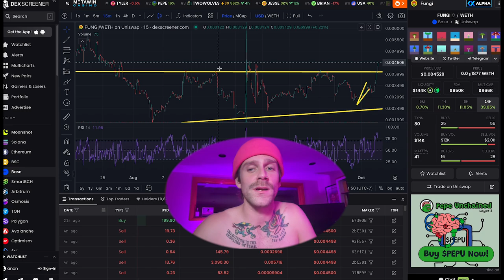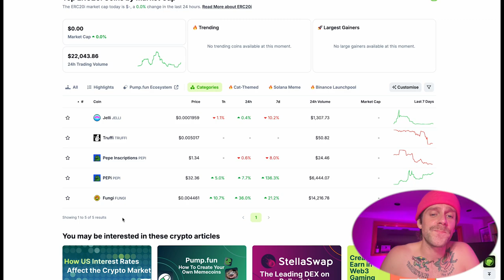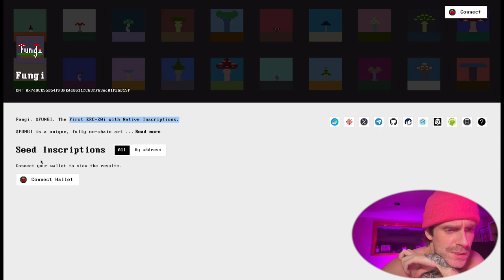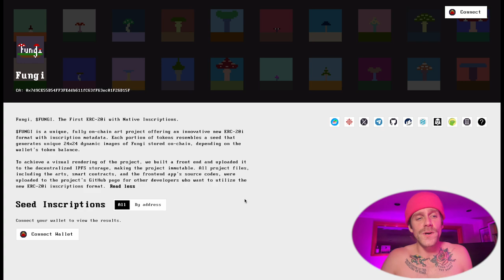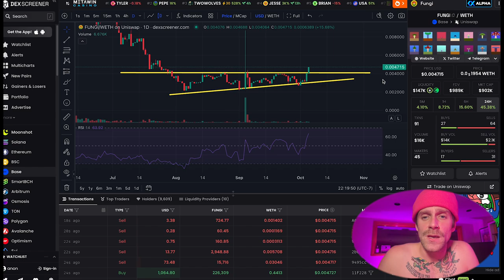$FUNGI could make you RICH - the very first ERC-20i token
$fungi on base.